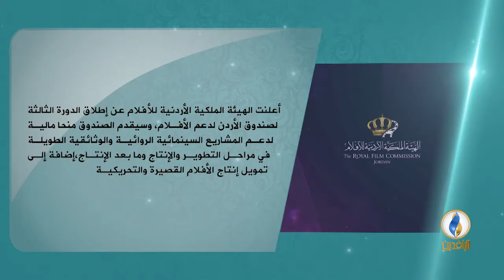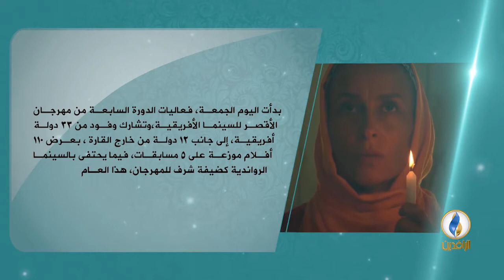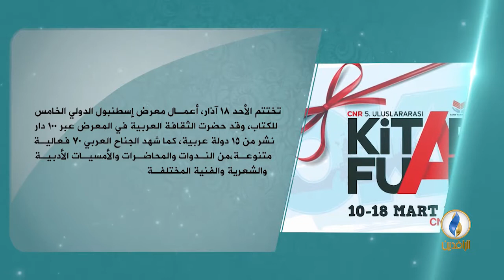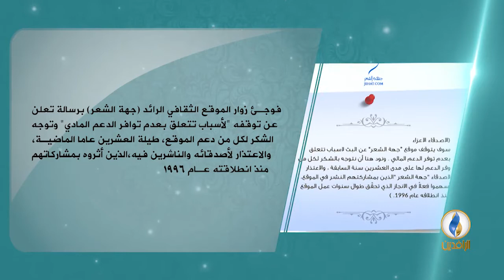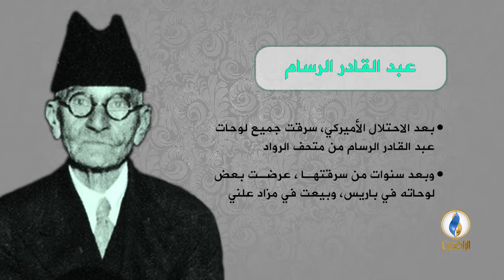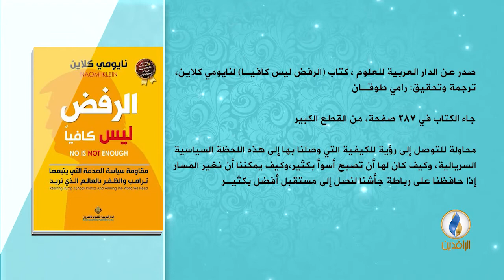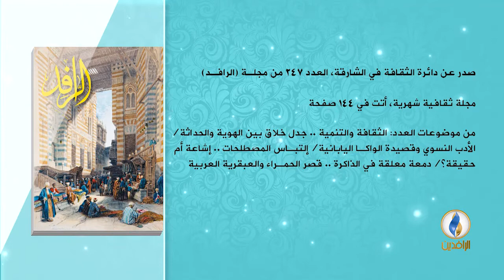فضاءات | ح 100 -موضوع الحلقة - العلاقة الجدلية بين ألادب والحضارة .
ضيف الحلقة - د.علاء الدين زكي - باحث أكاديمي عربي من الأردن.

 تقديم:  محمد نصيف